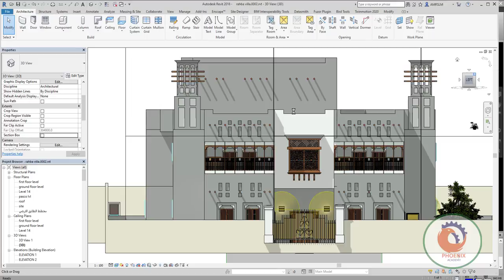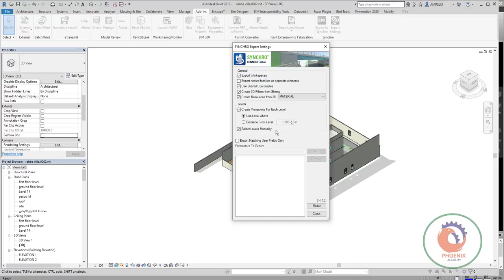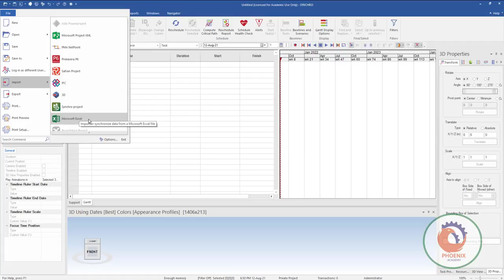from revit to synchro